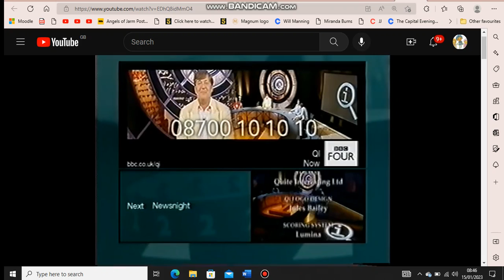BBC One Continuity - Fri 24th Sep 2010 [3]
Time; 20;30pm.